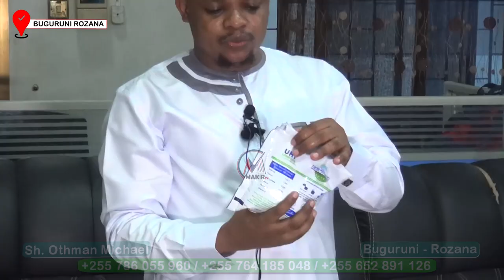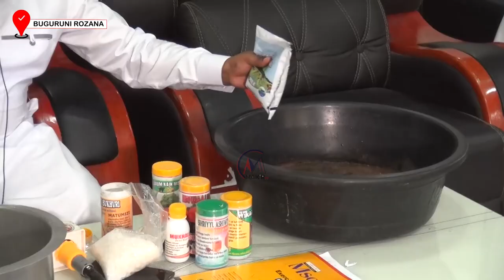Hizi ni alama mbaya za majini kwa mwanamke - Sheikh Othman Michael